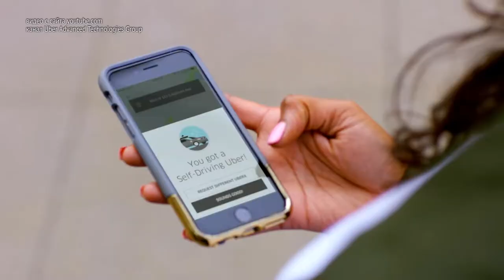Volvo и Uber сделали серийный беспилотник. Porsche 718 GT4 и Spider с МКП | Новости с колёс №339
Шведский автопроизводитель и крупнейший в мире сервис по заказу поездок показали результат трёхлетней работы на беспилотную тему.

В 718-м семействе Порше очередное пополнение. Закрытый Cayman с приставкой Джи-Ти-GT4 и новый Spider — это дорожные машины для трек-дней.